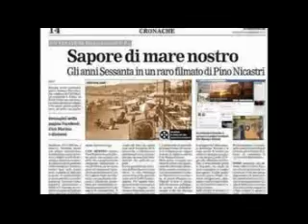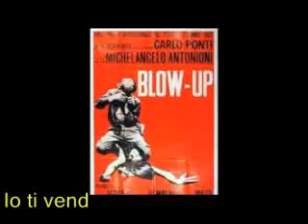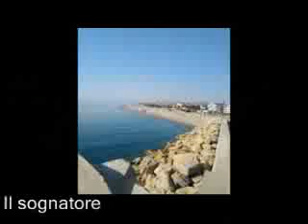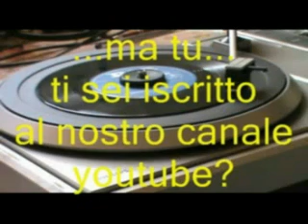Hit parade grandi successi anni 60-70